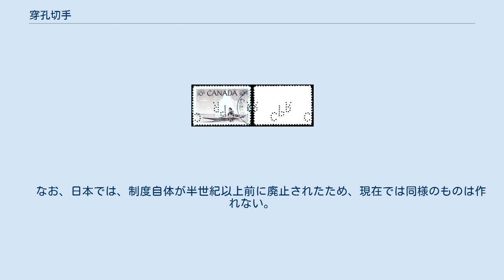穿孔切手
穿孔切手（せんこうきって）とは、切手を在庫管理するために穴でマークを開けられたものである。
郵政当局の法律の定めに従って運営されていた制度であるが、現在では廃れている。
 カナダ太平洋鉄道（CPR）のマークが穿孔されたカナダ切手（1955年発行） 大量の郵便物を差し出す企業や団体では、在庫している切手を社員などが持ち出して私的流用するのを防ぐため、あらかじめ郵便局の許可を受け、会社のマークなどの形に切手を穿孔し、かつ、あらかじめ登録した郵便局からの発送にのみ有効とし、その防止策としていた。
 世界的には1868年にイギリスが始めたのが最初である。
これは当時のイギリスでは切手を郵便局の窓口で換金できたため、それを防ぐための措置であった。
またイギリスでは懸賞用（サッカーくじ）の郵便為替のために穿孔された切手も販売されていた。
穿孔切手は切手の種類を問わず存在する。
また公用切手のなかには穿孔切手で発行されていたものもある。
 この穿孔切手は日本を含め世界各国で導入されたが、本来は切手の発行目的とは関係のない分類要素であることや、見た目が悪いため切手収集家に敬遠され傷物扱いされていた。
しかし、企業のマークなど目打でデザインがあけられていることや、現在では、郵便史コレクションへの関心が高まっていることもあり、再評価されている。
　 なお、日本では、制度自体が半世紀以上前に廃止されたため、現在では同様のものは作れない。